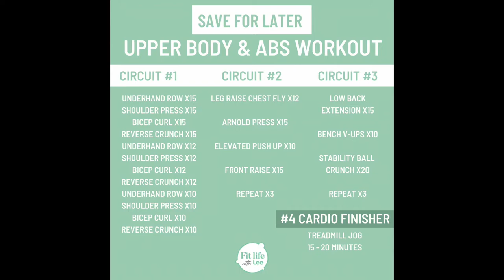Upper body & abs workout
This is an upper body & abs workout and you can do this at home or at the gym.

If you’re at the gym - Get 1 set of heavy dumbbells (5-7kg) & one lighter set. A mat, stability ball & low back extension machine.

If you’re at home you just need a set of dumbbells. Here are the modifications/alternatives:

Circuit #1
➡️Reverse crunch

You do:
Reverse crunch without the stability ball

Circuit #2
➡️Elevated push up

You do:
Regular push up (not elevated) or modified push up from the knees (check push up technique video up on my Instagram)

Circuit #3
➡️Low back extension

You do:
Superman (lying flat on your tummy and lifting arms & legs off the floor simultaneously - squeezing & activating the glutes, legs and entire core)

Circuit #4
➡️Treadmill jog

You do:
Jog around the block/skipping/jumping jacks